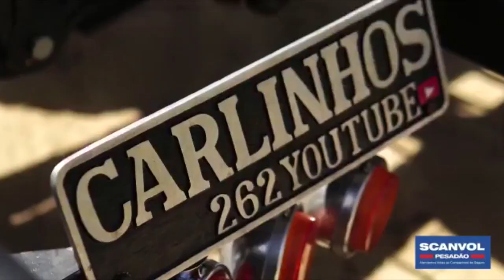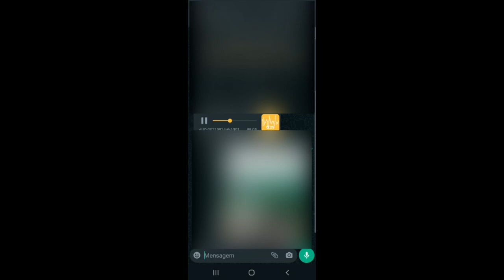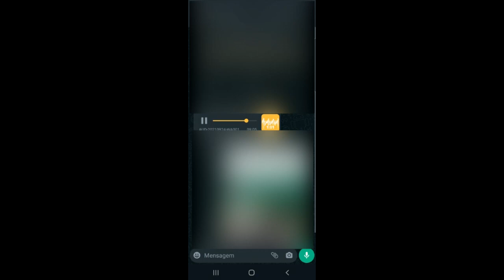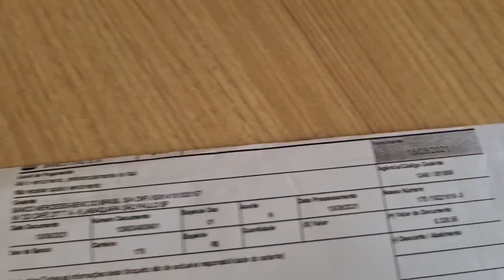QUANTO EU PAGO DE PRESTAÇÃO EM UM CAMINHÃO DE 600 MIL REAIS?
MF PERSONALIZAÇÃO